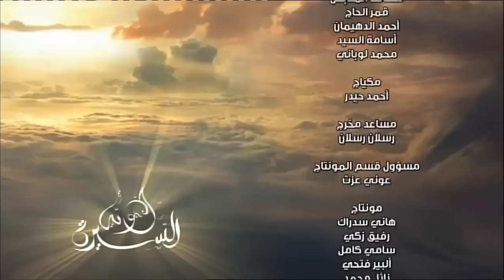13. Sira (Biografija) Allahovog Poslanika - Početak Medinskog perioda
Nakon brojnih iskušenja, prvi muslimani su napokon uspiješno otišli u Medinu, i polahko počeli da grade prvu islamsku državu.